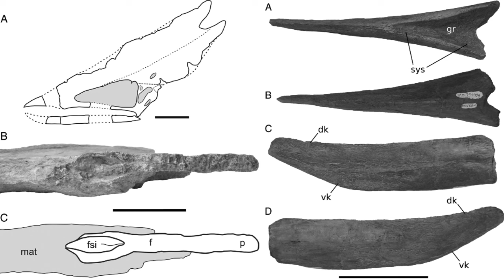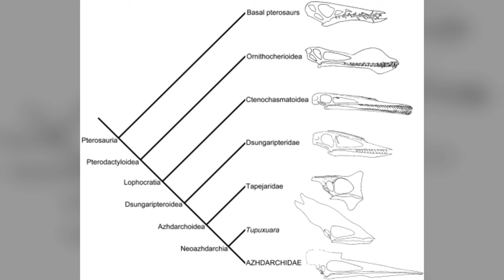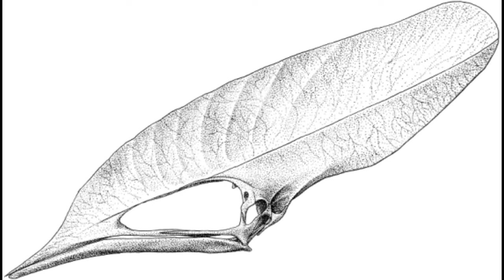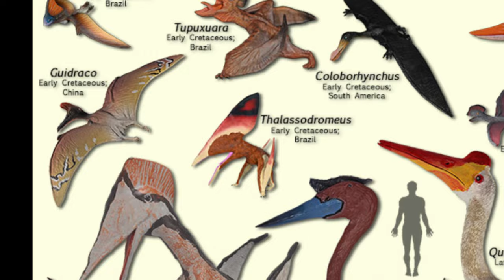Thalassodromeus: Nature’s Ultimate Flying Predator?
Join me as we dive into the fascinating world of Thalassodromeus, one of the most remarkable pterosaurs of the Cretaceous period. In this video, we’ll explore its discovery, its unique anatomy, and the striking crest that made it stand out from other flying reptiles. We’ll also discuss its evolutionary significance, estimated size, and possible lifestyle, whether it hunted for fish or soared gracefully over ancient landscapes. Don’t miss this deep dive into the life history of one of the most impressive creatures to ever take to the skies!